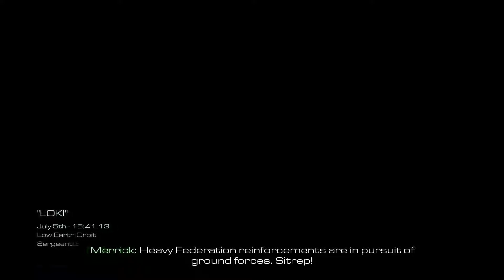Loki - Call of Duty Ghosts Campaign #17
Space battle! Enjoy!

More Below!